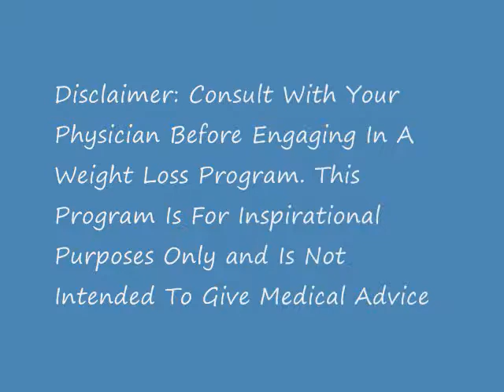COMPULSIVE OVEREATING TO ONE MEAL A DAY | DIABETIC WEIGHT LOSS Vlog 6 2019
THERE'S NO GETTING AROUND IT, YOU'LL HAVE TO MAKE BEHAVIORAL  CHANGES , IF YOU WANT TO CHANGE YOUR WEIGHT.
WITHIN THIS VIDEO I SHARE THE AMAZING THING THAT HAPPENED DURING THE PAST 7 WEEKS OF MY WEIGHT LOSS JOURNEY; I SHARE MY APPROACH TO STAY MOTIVATED THROUGHOUT THE FASTING PERIOD;  I GIVE STEP BY STEP TIPS OF HOW TO SHAPE NEW BEHAVIORS THAT WILL HELP YOU TO OVERCOME ANY WEIGHT LOSS HINDRANCE THAT YOU MAY FACE; AND I SHARE HOW I OVERCAME FOOD ADDICTION BY FOLLOWING THE TIPS THAT I OFFFER YOU.
ALSO, INCLUDED IS AN ACTIVITY ASSIGNMENT THAT WILL HELP TO FORM NEW BEHAVIORS.